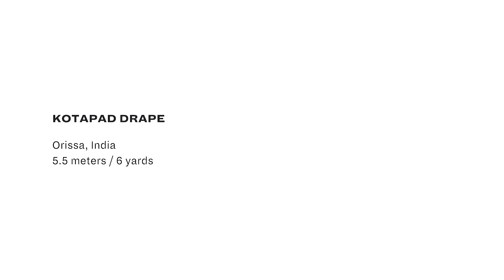How To Drape a Sari: No. 63 Kotapad Drape - Orissa, India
TheSariSeries by Border&Fall is a film anthology documenting India’s regional sari drapes. Click CC for captions!

How-to Drape Instructions:

1. Double knot sari at right waist with inner end in front.
2. Lift and tuck inner edge about two inches.
3. Make about 6 pleats with outer end. Bring clockwise and tuck in at center back waist.
4. Bring outer end anticlockwise and drape front to back over left shoulder.
5. Drape pallu around chest clockwise, bring back to front over right shoulder and knot with edge of front drape.

Sari Length: 5.5 meters / 6 yards
Sari: Courtesy of Anita Lal
Sari Detail: 100% cotton, khadi (handspun and handloom) with Paithani border
Blouse: Victoria's Secret
Associate Producer: Good Earth

Created by: Border&Fall
Producer & Creative Director: Malika Verma Kashyap
Sari Drape Advisory: Rta Kapur Chishti / Taanbaan Team
Associate Creative Directors: Deep Kailey, Rashmi Varma
Advisors: Sanjay Garg, Sunitha Kumar Emmart
Project Manager: Julia FG Smith
Border&Fall: Suniti Rao, Rhea Subramanian
Model: Carol Humtsoe